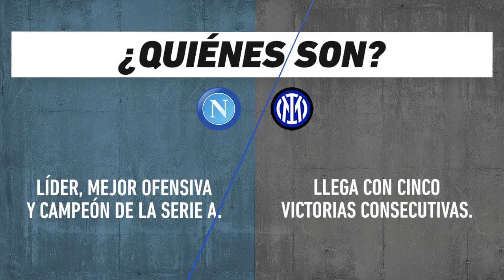Napoli vs Inter: Serie A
Duelo entre el primer y tercer lugar de la liga